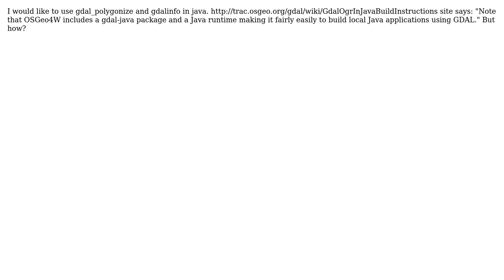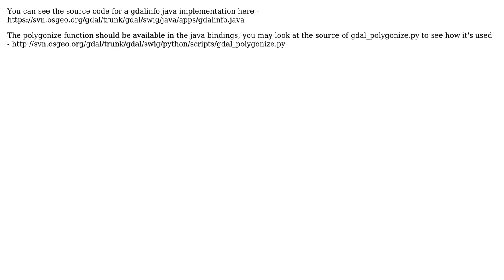GIS: Using gdal-java of OSGeo4W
With thanks & praise to God, and with thanks to the many people who have made this project possible! You are responsible for your own actions.